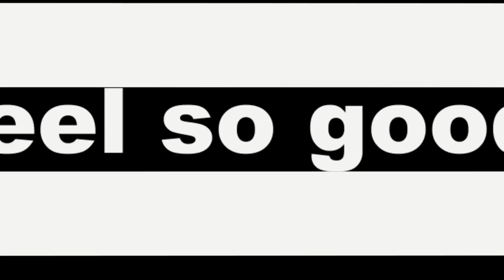DAISUKE ASAKURA「Danteroid」MV（Promotion Edit）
iTunesで限定配信する浅倉大介ソロプロジェクト「­DA METAVERSE」
2015年第四弾、M33「Danteroid」12月11日(金)配信開始！

M33「Danteroid」iTunesで配信中！